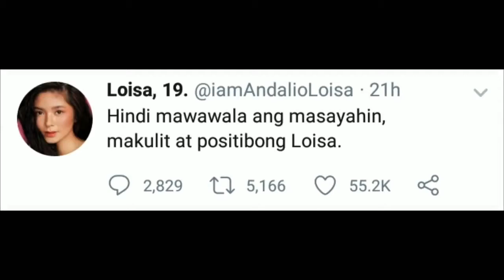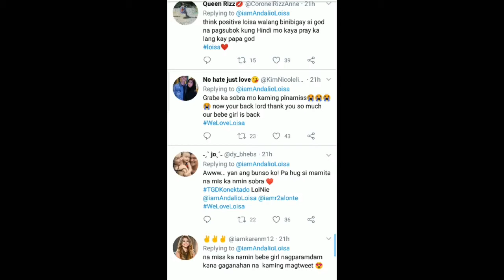LOISA ANDALIO umamin na tungkol sa scandal issue noon.